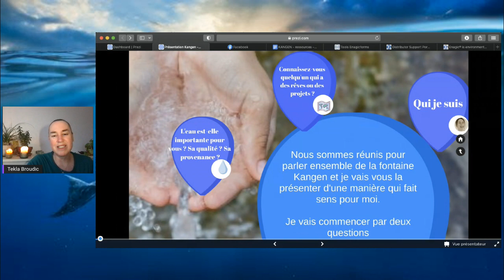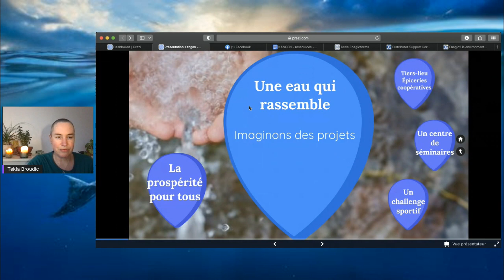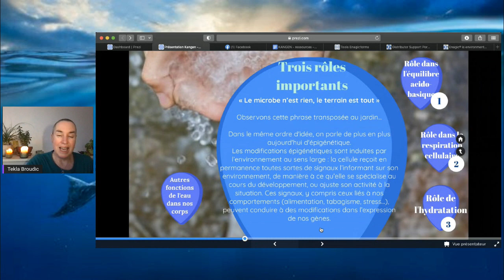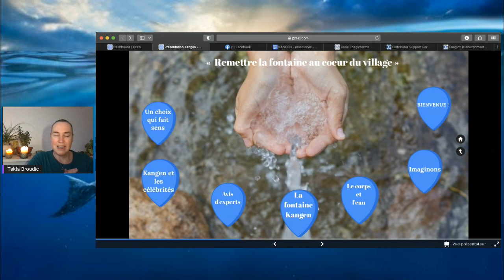Ce dont je vous parle demain !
J'ai annoncé une présentation de l'eau japonaise ce jeudi 22 Décembre 2022 à 13h, heure de Paris
Je me réjouis de retrouver les personnes curieuses sur zoom.
Vous pouvez demander le lien du zoom à la personne qui vous a transmis cette invitation.
C'est aussi elle qui saura vous faire parvenir un enregistrement si vous n'êtes pas disponible...